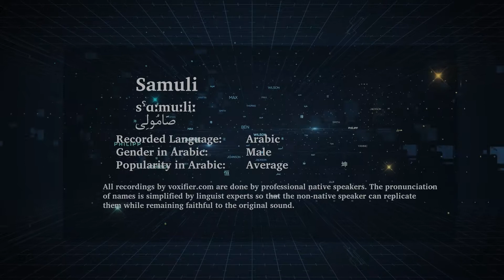How to Pronunce Samuli (صامولي) in Arabic - Voxifier.com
This is the Arabic pronunciation, gender, and phonetics recording of the name Samuli (صامولي). The same name may exist in other languages with different pronunciations.